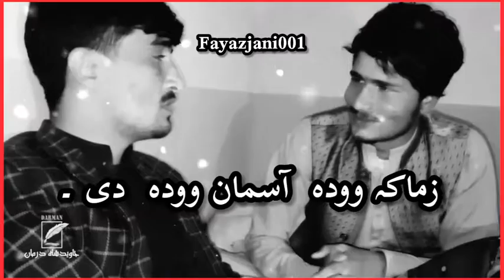pashto song in Beautiful voice.